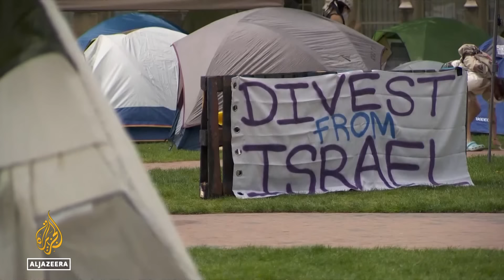US weapons to Israel now conditional: Shipments to be stopped if Rafah is attacked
The US President has sent his strongest message yet to Israeli Prime Minister Benjamin Netanyahu.
Joe Biden says he'll stop the supply of weapons to Israel, if it launches an all-out attack on Rafah.

Prime Minister Benjamin Netanyahu has shut down Al Jazeera’s operations, so Al Jazeera’s correspondents are now reporting from outside of Israel.

Al Jazeera’s Mohammed Jamjoom has the latest from the Jordanian capital, Amman.